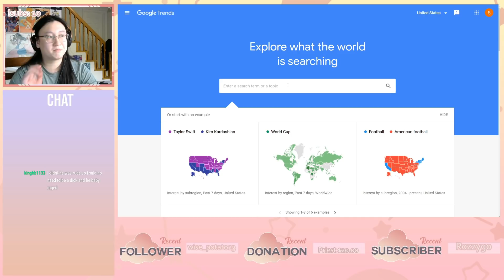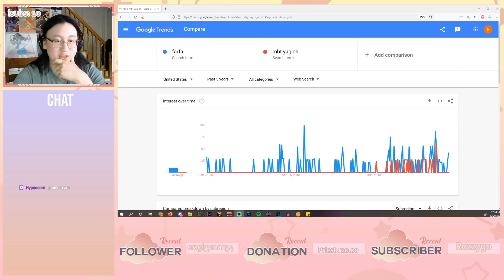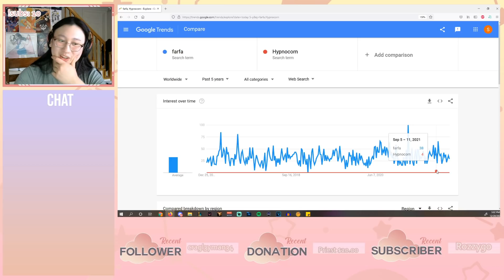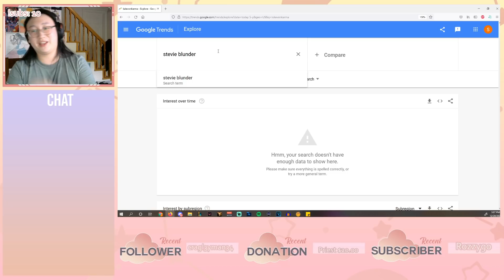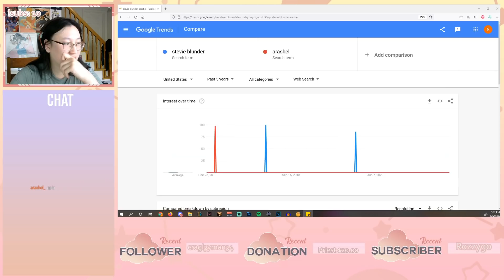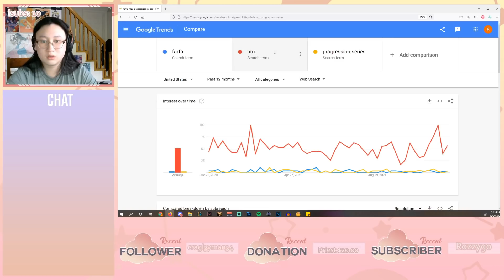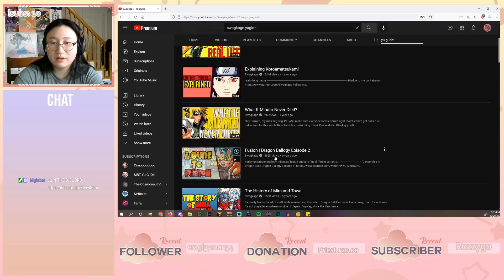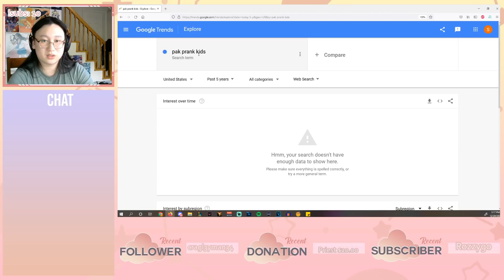Who is the Most Popular Yugituber of all Time?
This is the greatest Google Trend of all time.